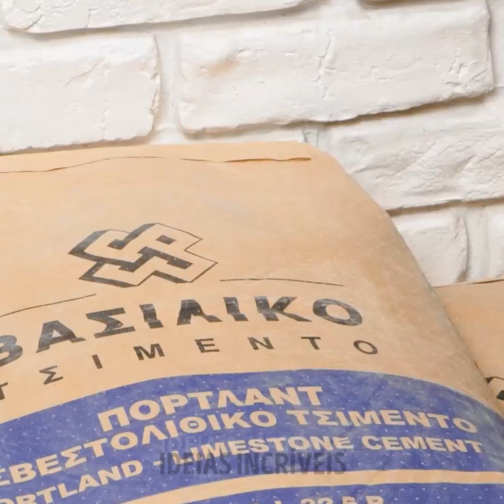Coisas incrivelmente belas feitas de cimento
Explore o fascinante mundo do artesanato em nosso vídeo,. Testemunhe a transformação desse material resistente em esculturas requintadas, móveis elegantes e maravilhas arquitetônicas impressionantes. Descubra a criatividade, a inovação e a arte que podem transformar cimento comum em obras-primas extraordinárias. Junte-se a nós nessa jornada inspiradora e surpreenda-se com as infinitas possibilidades do cimento! TEMPORADAS: 00:00 Incríveis ideias de cimento DIY 01:31 Crie uma árvore Zen Bonsai com cimento e plantas 07:36 Fantástica mesa de centro Geode 12:33 Como fazer você mesmo uma passarela de paver